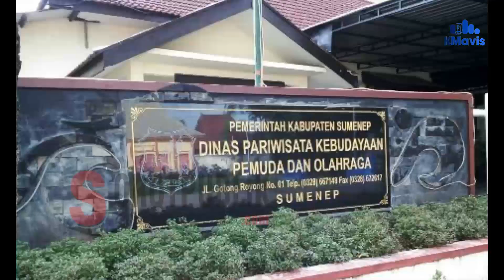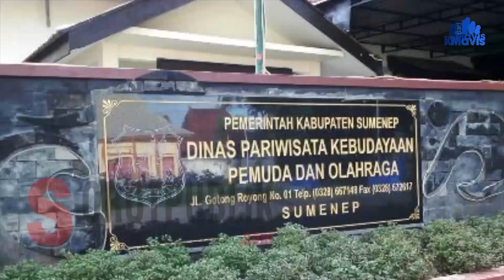Rencana Buka Destinasi Wisata Disparbudpora Sumenep Khawatir Jadi Alasan Mengelabui Larangan Mudik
Vo : Adinda Salsabila
Editor : Ferdiansyah Alifurahman